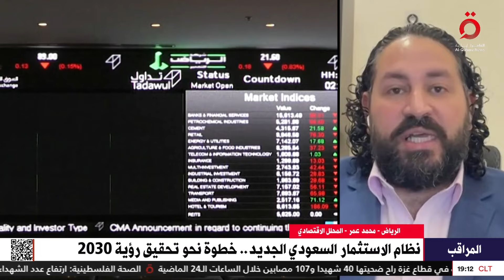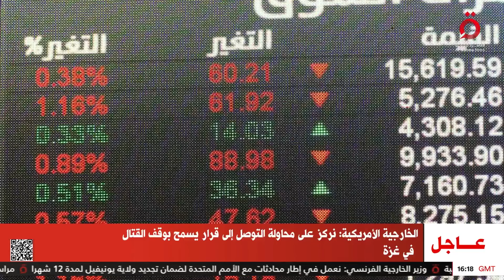محلل اقتصادي: خطوات ثابتة للسعودية نحو أهداف رؤية 2030.. وأكثر من 800 إصلاح اقتصادي تحقق في المملكة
محمد عمر المحلل الاقتصادي: خطوات ثابتة للسعودية نحو أهداف رؤية 2030.. وأكثر من 800 إصلاح اقتصادي تحقق في المملكة مؤخرًا

15/8/2024